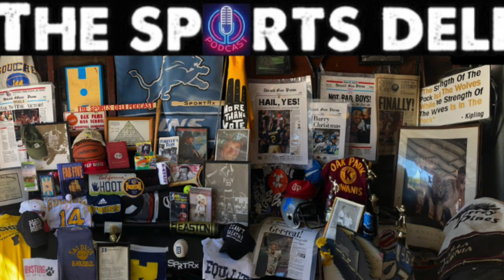Ruben Boumtje Boumtje Part 1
Ruben Boumtje Boumtje joined Dr. J. and Hootie Hoot in The Sports Deli to talk hoops, social injustice, his time in the NBA with the Portland Trailblazers, his interest in metrics, and his time with "Big John", his legendary Hall-of-Fame coach, John Thompson. And you don't want to miss our famous rapid fire "This or That" segment of the podcast.
Remember, your voice matters when fighting systemic racism. Read a book, acknowledge your white privilege, watch a movie about institutional racism, call your local or state representatives, and/or have a conversation with someone that doesn't look like you so that we can change the economic, educational, police, and prison narratives that currently need to be changed in this country.